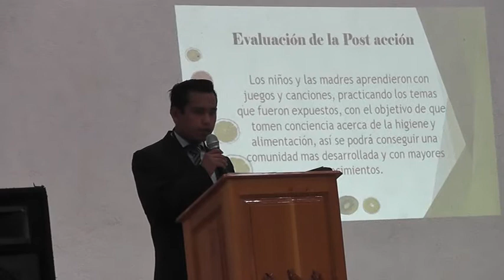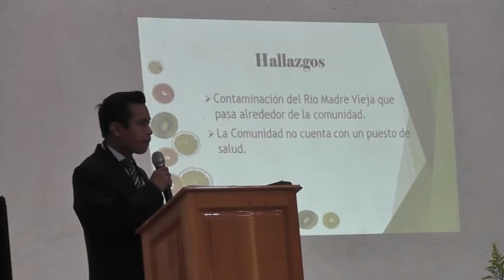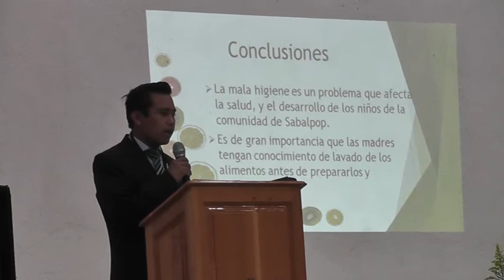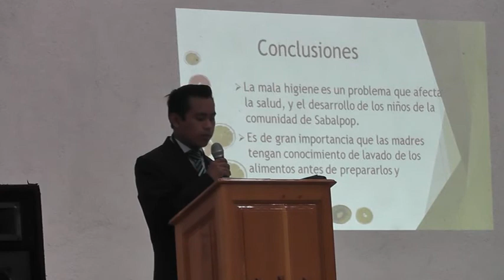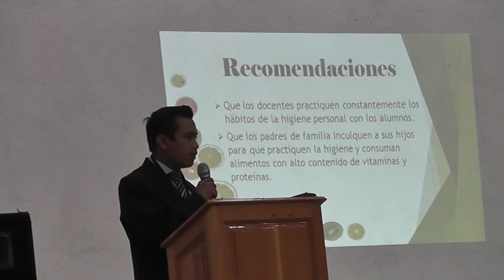Exposición de Seminario por parte de estudiantes INED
Patzún, estudiantes del Instituto de Educación Diversificada INED Solidaridad, presentaron resultados de su Seminario realizado en Sabalpop.